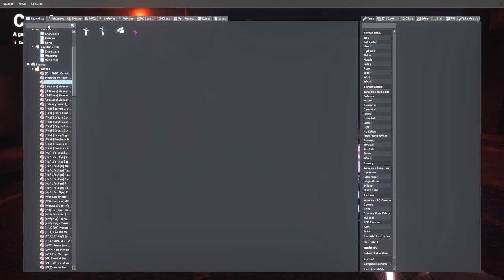Garry's Mod [BatIM] CryptiaCurves Angel and Darlin Ragdolls (18+) NSFW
[BatIM] CryptiaCurves Angel and Darlin Ragdolls (18+)

Could be remove agan!!!